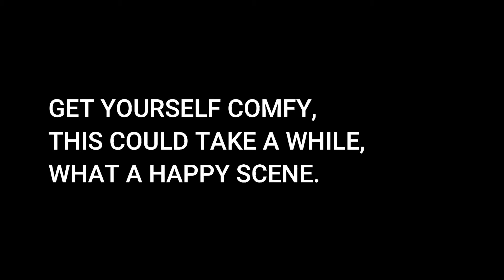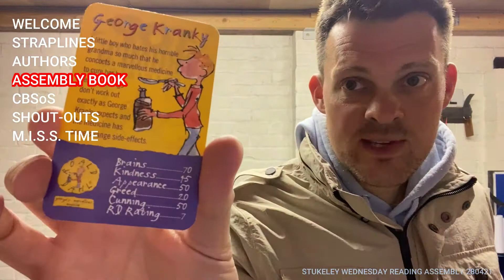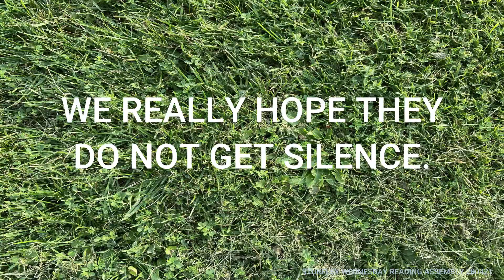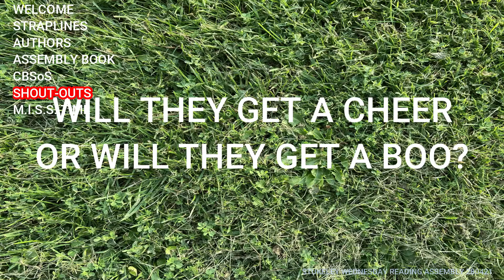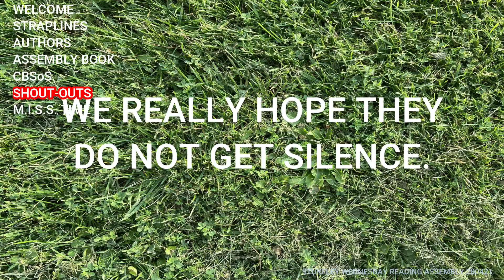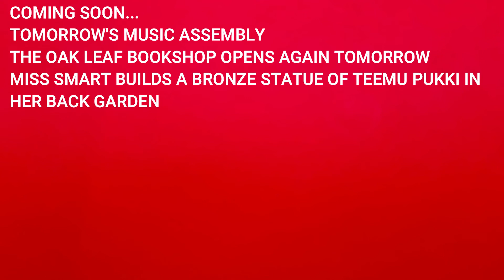Stukeley WEDNESDAY READING 280421